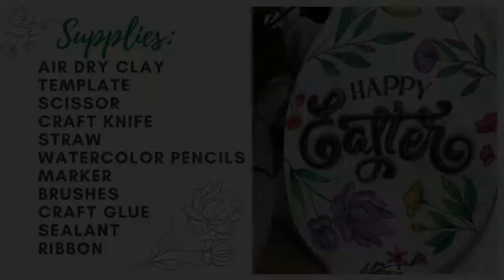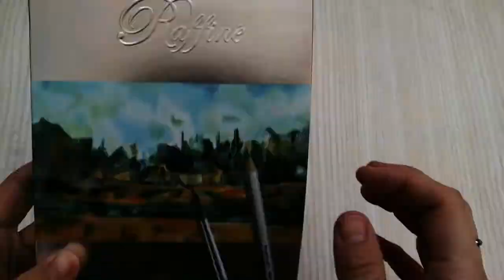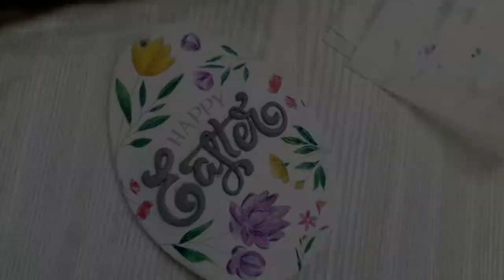How to Make a Happy Easter Sign - Air Dry Clay Tutorial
Learn how to make a Happy Easter sing using air dry clay.

This is such a simple craft tutorial. The watercolor flowers make this DIY wall hanging perfect for Spring.

I created the template in Canva (you can also see it on the watermarked text). If you like it you can download it from the link below or create your own (they have tons of beautiful graphics).

If you want to learn more tips and hacks, visit my blog where I shared step-by-step instructions and all the ins and out I learned while I made this fun and beautiful Easter decoration.